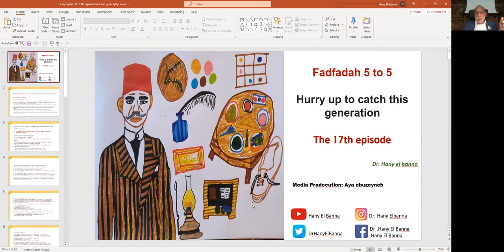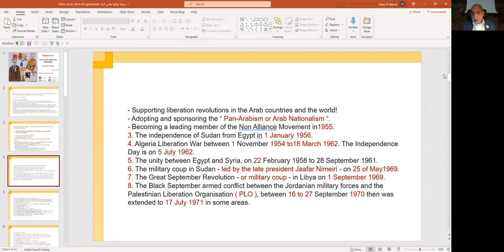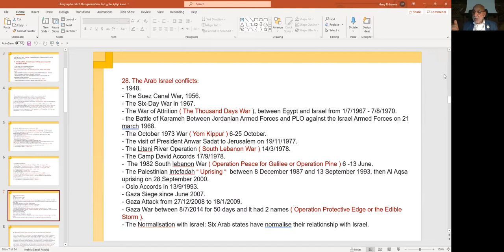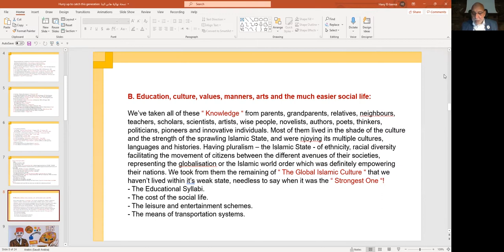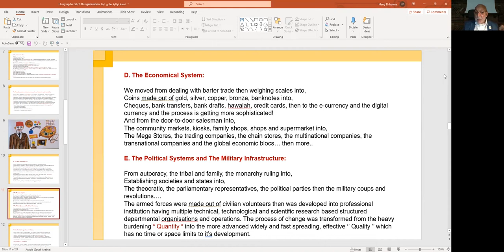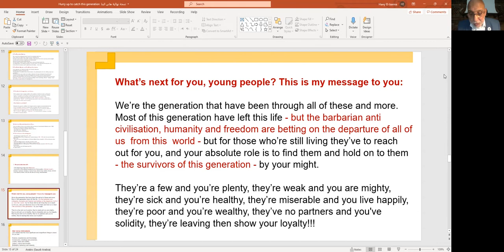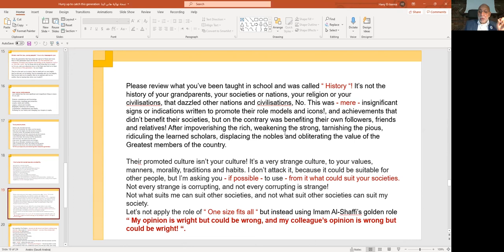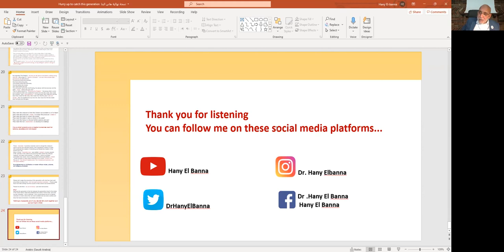Dr. Hany El Banna FADFADAH 5 to 5, Hurry up to catch this generation The 17th episode